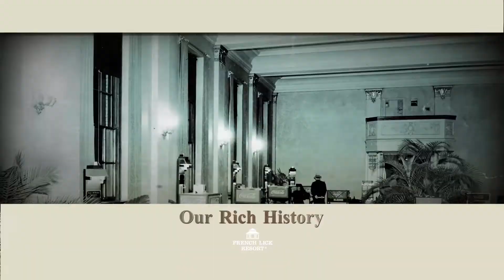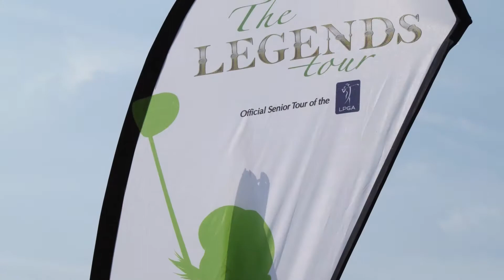A Group Sales Overview